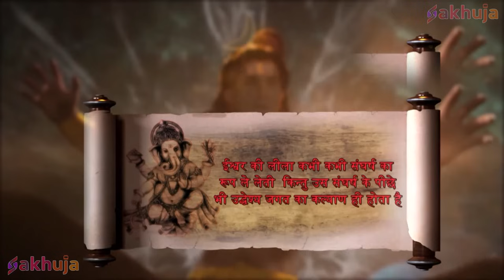कौन शांत करेगा भगवन नरसिंह का क्रोध? | Vighnaharta Ganesh | @V2Entertainments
About Vighnaharta Ganesh :

Episode Title - कौन शांत करेगा भगवन नरसिंह का क्रोध ?